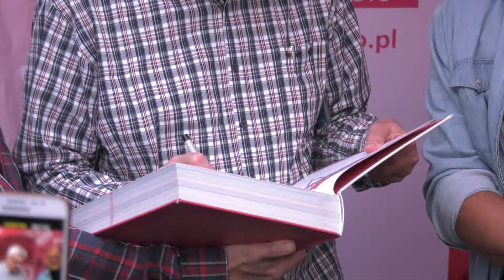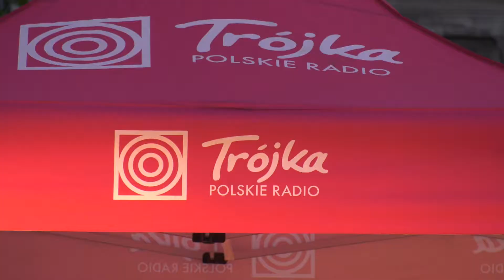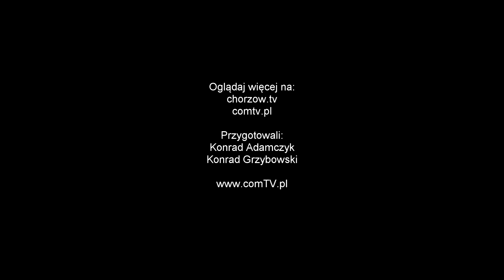"LISTA PRZEBOJÓW TRÓJKI" W CHORZOWIE